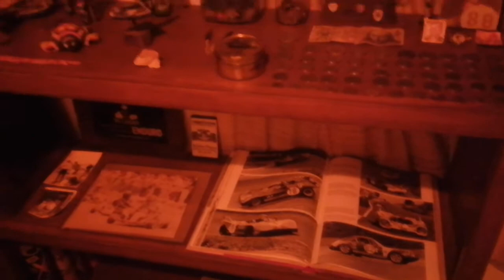Room Tour Retro 2021